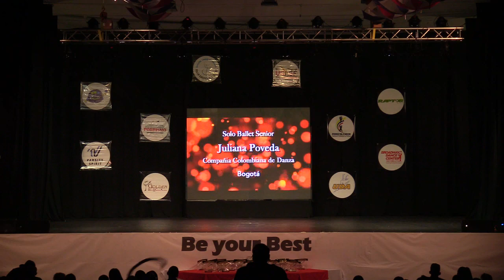106 Compania Colombiana de Danza Juliana Poveda - GOLDEN DANCE CUP 2018